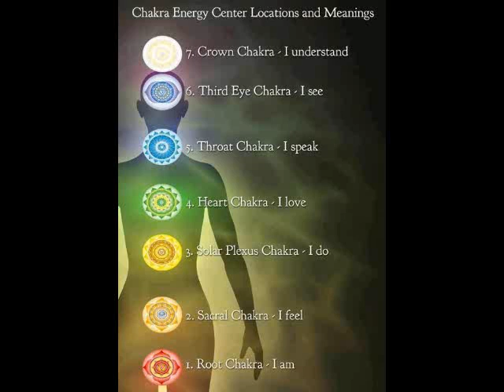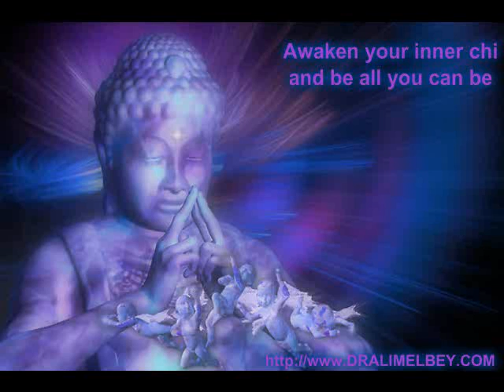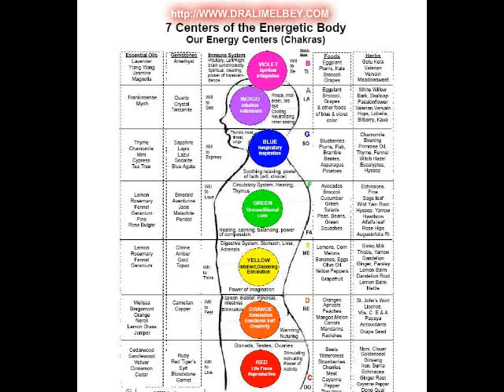Dr. Alim El-Bey & Sis. Ab'Orisha: "ESOTERIC SYMBOLISM & MAGICAL CONCEPTS"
GODDESS AB'ORISHA SPEAKS ON ESOTERIC SYMBOLISM & MAGICAL CONCEPTS